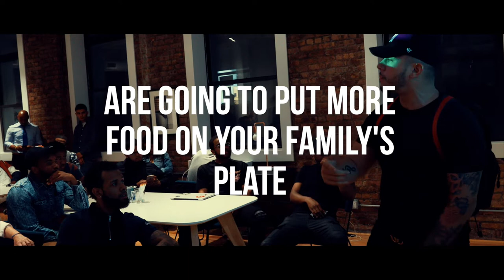You're Born Looking Like Your Parents... You Die Looking Like Your Choices // Matt Rosa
We set out across three states to hold seminars educating the masses of disruptive technology and how someone just like yourself can learn if only they allocate efforts and time.

From Arizona, to Dallas, to New York we have cultivated a group of like minded individuals doing just that, join us as we travel the world and set out to empower, enrich, and educate over 1,000,000 lives.